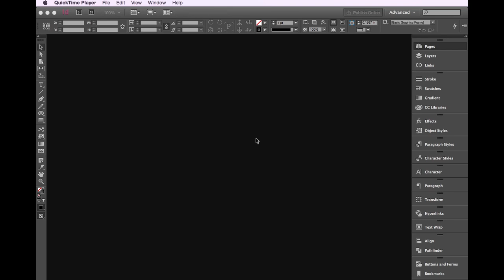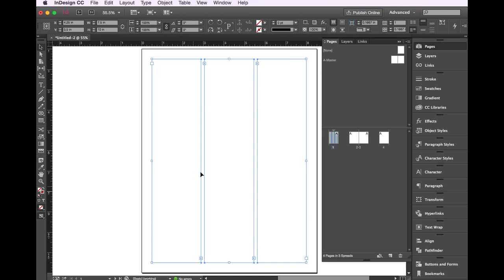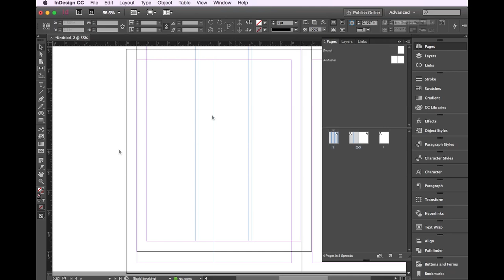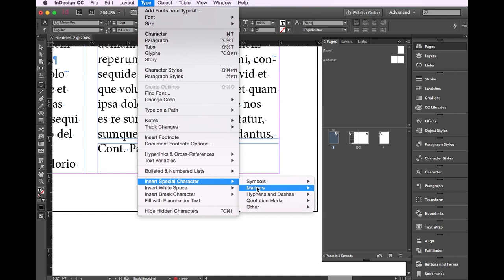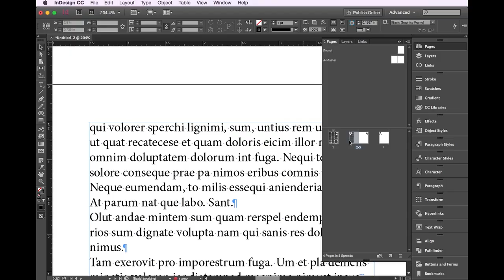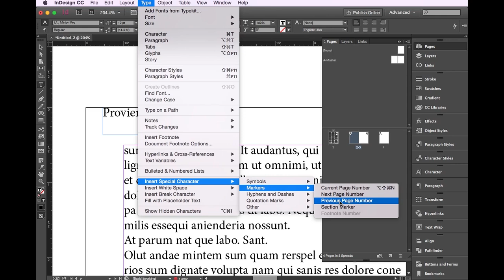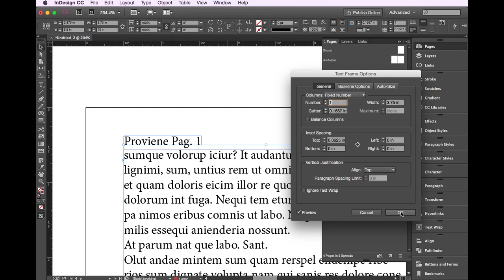Adobe InDesign CC: Insert Special Character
¡Truquito para hoy jueves!